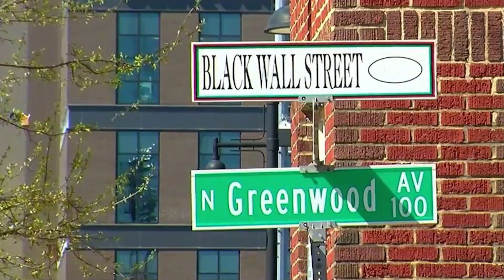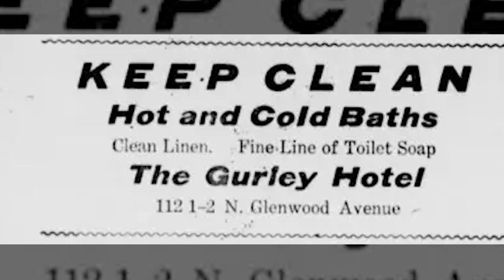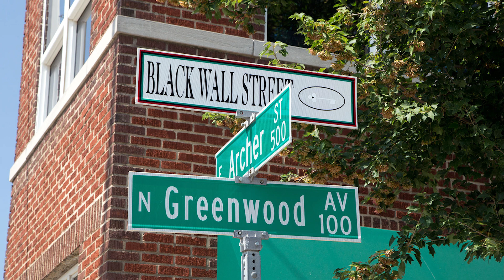The Origin Of Black Wall Street In Tulsa Oklahoma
Welcome to How Laney Lives!
Hey  Fam,

Hope y'all are well!   In this video I highlight the origin of Black Wall Street.

Laney
# BlackWallStreet